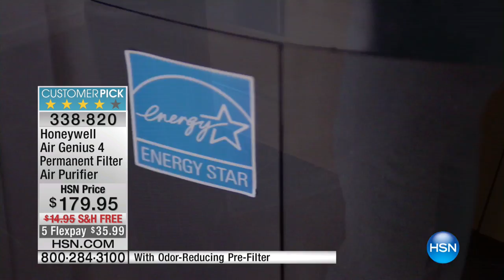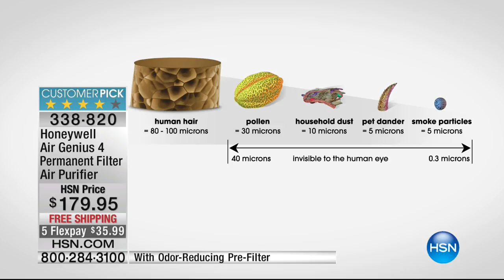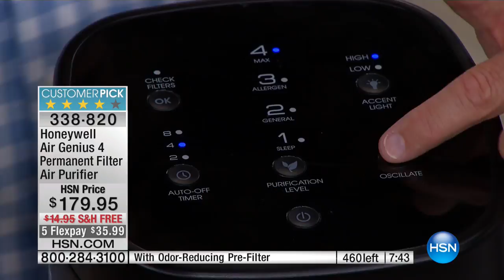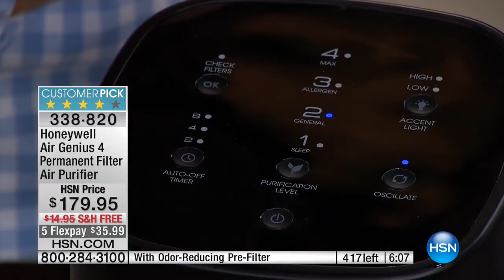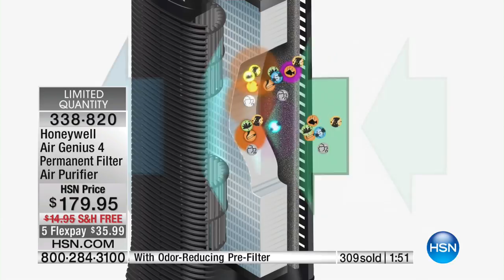Honeywell Air Purifier Air Genius 4 w/Permanent Filter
Honeywell Air Genius 4 Permanent Filter Air Purifier
The scent of freshly baked cookies spreading through the house is good. Tobacco smoke and pet dander wafting through the air? Not so much.